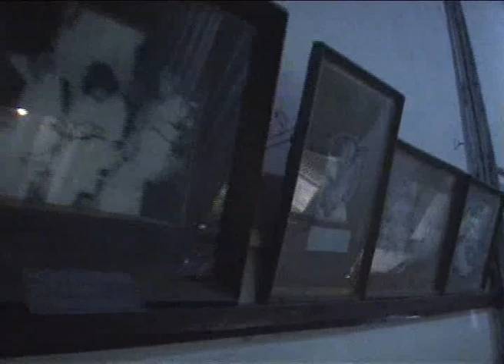Pt. Ulhas Kalshalkar- (Best of Jaipur Gayiki)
Tabla: Pt. Yogesh Samsi, Harmonium: Pt. Jyoti Goho. Raag: Nand, Sampurna Malkosh, Basanti Kedar. ending with a Marathi song on request. Performed at All Bengal Music Conference at Pathuriaghata